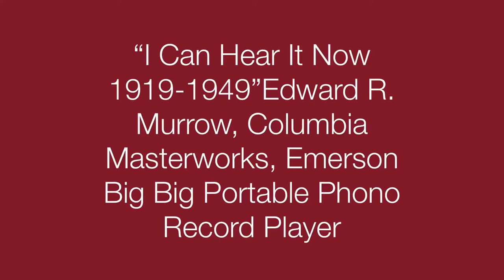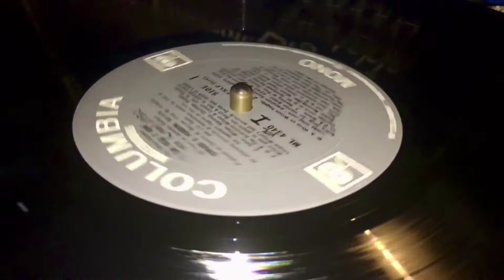“I Can Hear It Now 1919-1949”, CBS Newscaster Edward R. Murrow, Columbia Masterworks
Emerson Big Big Portable Phono Record Player